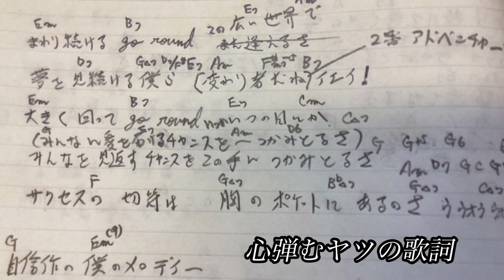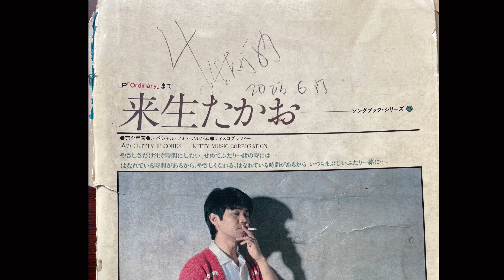ゴーラウンド🌏作詞作曲編曲 村山文幸 変わり者の冒険者に捧ぐ💐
年齢や見た目は関係ありません。今が青春期だと思えば青春期❗️青春時代の溌剌さと間抜け加減、笑って許せるあの感覚を描いてみました。聴いてください💐